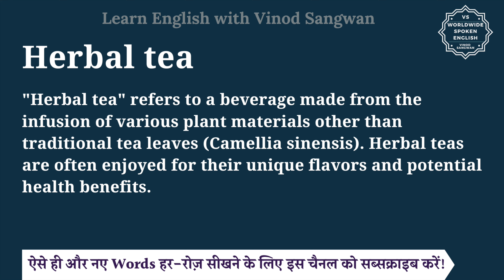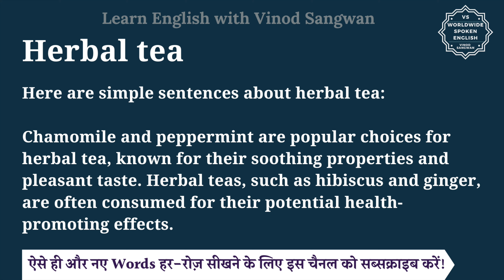Herbal tea meaning in Hindi | Herbal tea ka matlab kya hota hai | English to hindi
इस वीडियो में आप Herbal tea का हिंदी में मतलब समझेंगे और साथ में Herbal tea का pronunciation भी सीखेंगें यानि की आप Herbal tea के अर्थ के साथ साथ ये भी सीखेंगें की Herbal tea को कैसे बोले या Herbal tea को बोलने का सही तरीका क्या है |

तो बस एक मिनट में सीखिए Herbal tea को|
Let’s learn Hindi Meaning of Herbal tea in detail.

Herbal tea का हिंदी में अर्थ होता है
""Herbal tea"" refers to a beverage made from the infusion of various plant materials other than traditional tea leaves (Camellia sinensis). Herbal teas are often enjoyed for their unique flavors and potential health benefits.

Here are simple sentences about herbal tea:

Chamomile and peppermint are popular choices for herbal tea, known for their soothing properties and pleasant taste.
Herbal teas, such as hibiscus and ginger, are often consumed for their potential health-promoting effects.

Herbal tea को इन उदाहरणों से और अच्छे से समझ सकते हैं